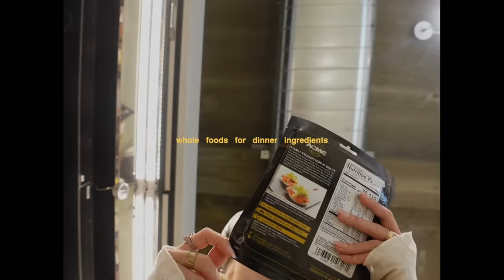a weekend in NYC | back in the city, dating in New York, Michael's bday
♥ the camera I use to vlog/film

FAQ;
-How old are you?
25 (when posted)

LIM College

5'4